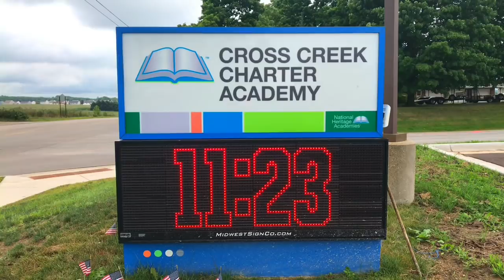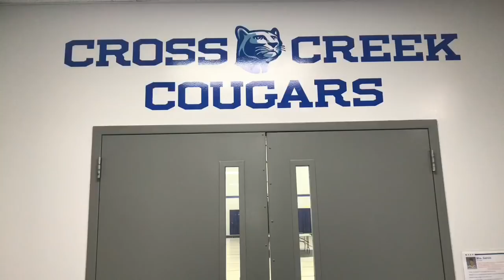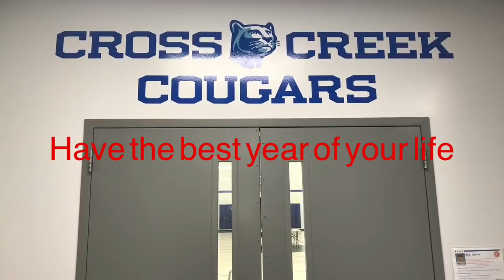"Best Day of My Life" cross creek Staff 2018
Fan video of "Best Day of My Life" by American Authors.